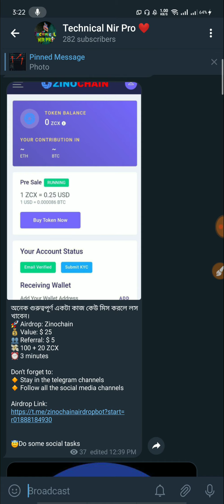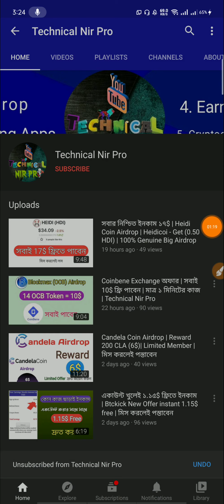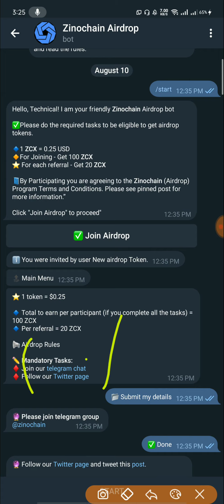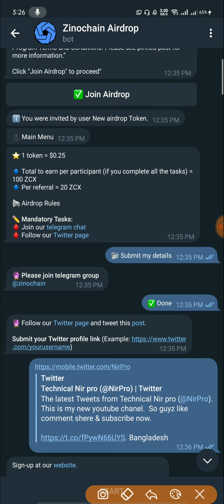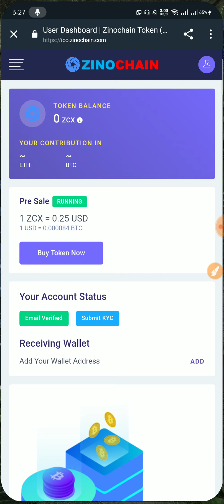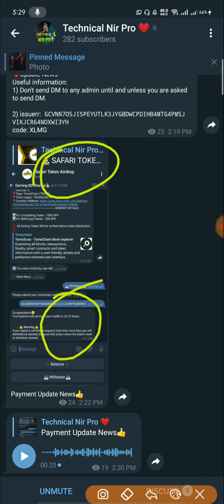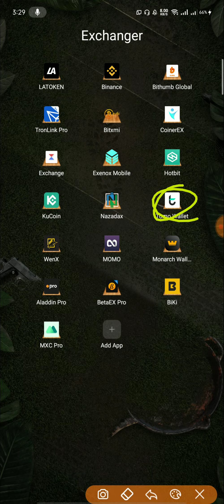Zinochain 25$ No Reffer | New Airdrop Zinochain (ZCN)25$ free | Don't Miss | মিস করলেই পস্তাবেন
Zinochain 25$ No Reffer | New Airdrop Zinochain 25$ free | Don't Miss | মিস করলেই পস্তাবেন

*** ইনকাম করুন ***
* কিভাবে gokumarket এ Account খুলবেন